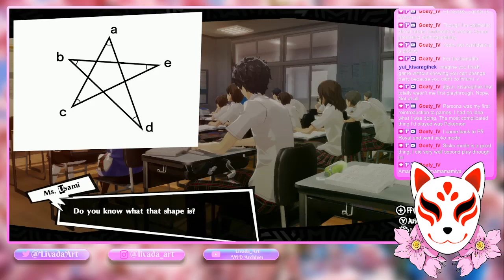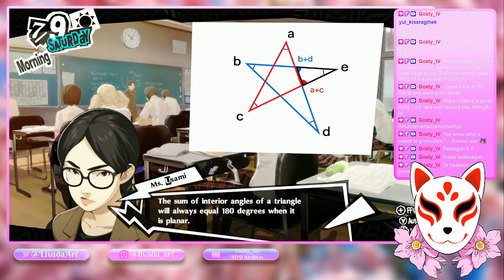Persona 5 Royal | #14 | Become Purse-Owner!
Originaly streamed on January 26th, 2023. on Twitch.

I didn't think we would actually do anything note worthy today but lo and behold, we unlocked 5 new social links!
I would say this is an achievement!